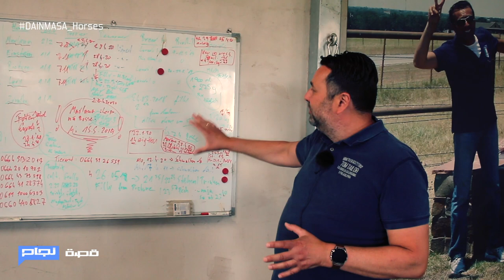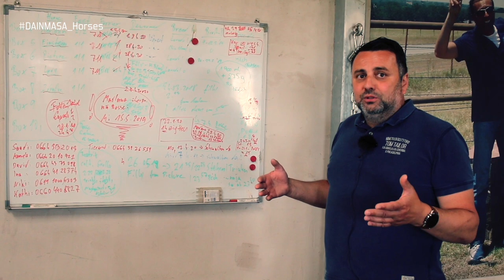قصة نجاح / Erfolgsgeschichte تعرَّف على نمساوي من أصل سوري يملك مزرعة خيول في النمسا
إلى عشاق الخيل ..

Erfolgsgeschichte - Ein Österreicher syrischer Herkunft besitzt eine Pferdefarm in Österreich

شاب نمساوي من أصل سوري يملك مزرعة خيول في النمسا  .. قصة نجاح جديدة ..
السيد سعد الدين الحاج عبدو
Saad-el-Din H.-Abdou